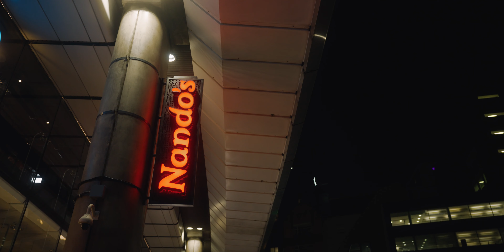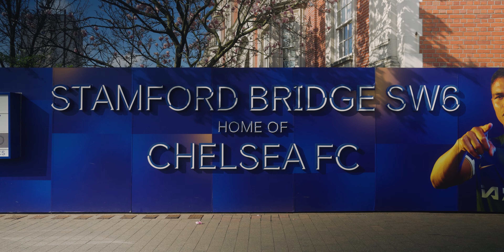LONDON VLOG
DON'T GET SICK IN LONDON. IT'S NOT FUN. BUT WE STILL HAD FUN.

Spain vlog coming very soon!